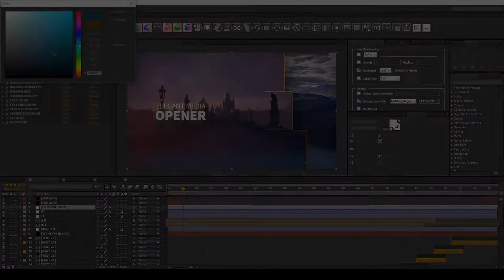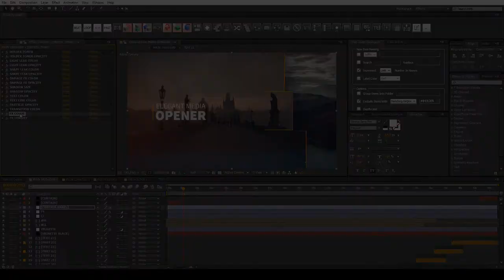Elegant Media Opener (After Effects Template)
Features:
- Full HD (1920x1080) and HD (1280x720) resolution